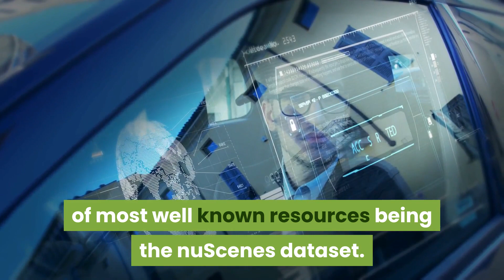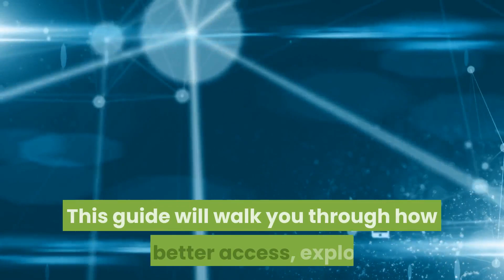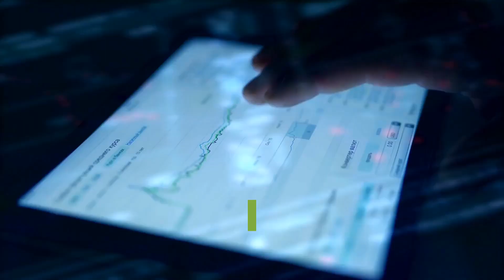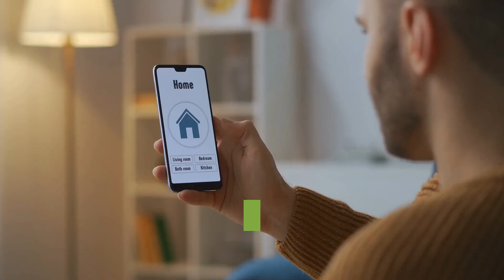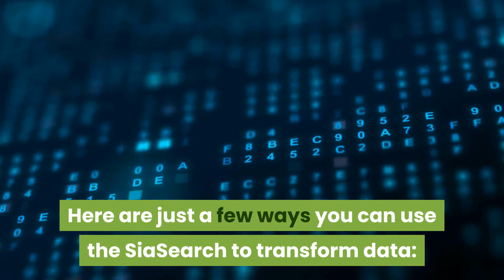Effortlessly explore the nuScenes dataset with SiaSearch / Autonomous driving datasets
To accelerate the speed of autonomous vehicle adoption, an increasing number of organizations and individuals are making their projects available to the public. Open data is fueling commercial and technological advancement in autonomous driving—one of most well known resources being the nuScenes dataset.

Developed by the team at Motional (formerly nuTonomy), nuScenes is one of the most popular open-source datasets for autonomous driving. The nuScenes dataset enables researchers to study a wide range of urban driving situations using data captured by the full sensor suite of a self-driving car. The first dataset of its kind, nuScenes was a key player in cultivating a culture of data sharing and collaboration within the mobility industry.